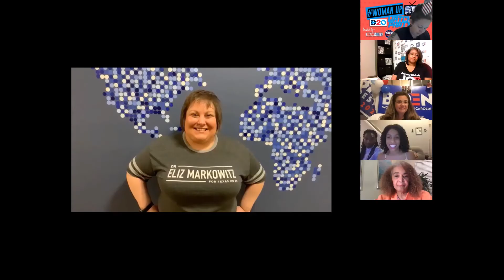Texas WomenUp For Biden Harris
It's time to TurnTexasBlue! We’re highlighting female candidates changing the political landscape of TEXAS like @wendydavis @JulieOliverTX @SimaforTX @ElizMarkowitz and @Welch_tx!
Come join the cavalry in the fight for those 38 Electoral College votes!